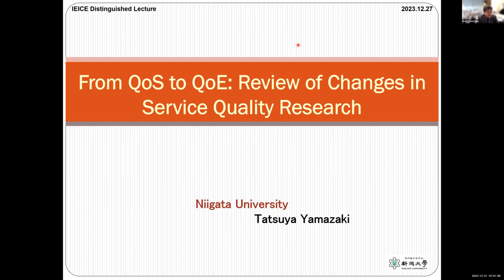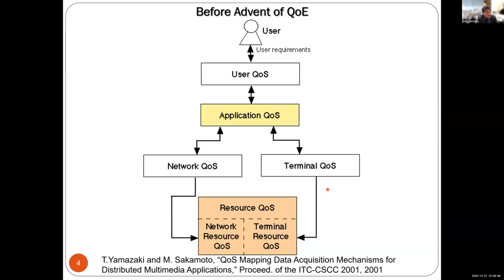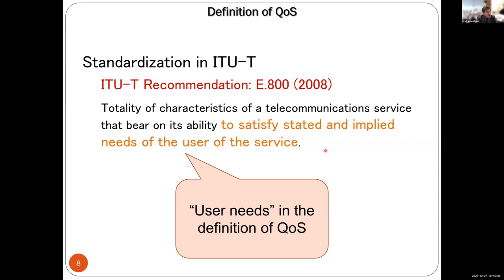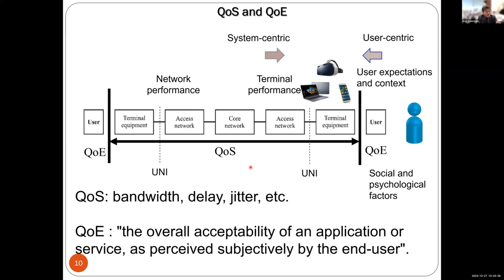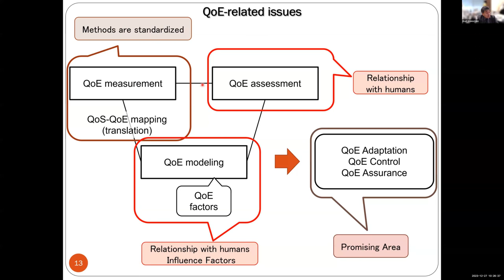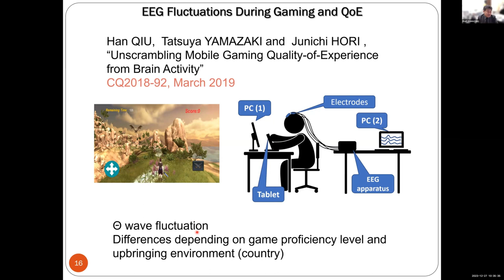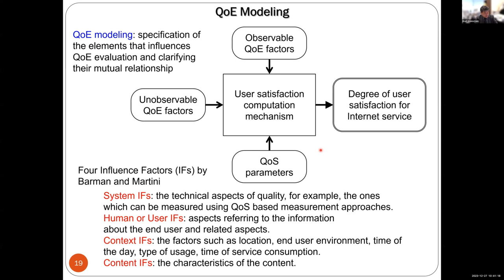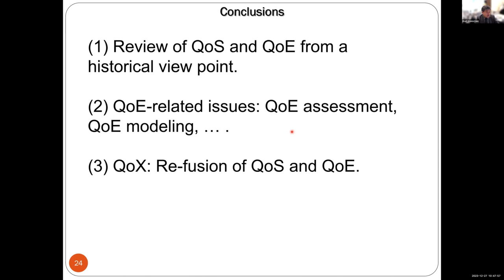IEICE English Webinar "From QoS to QoE: Review of Changes in Service Quality Research"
IEICE English Webinar Distinguished Lecturer Program Series December 2023

”From QoS to QoE: Review of Changes in Service Quality Research”
Lecturer:  Prof. Tatsuya Yamazaki (Niigata University)

Biography:
Tatsuya Yamazaki received the B.E., M.E. and Ph.D. degrees in information engineering from Niigata University, Niigata, Japan, in 1987, 1989 and 2002, respectively. He joined Communications Research Laboratory (at present, National Institute of Information and Communications Technology) as a researcher in 1989. Since August 2013, he has been with the Faculty of Engineering, Niigata University, Niigata, where he is currently a Professor. He is also the director at the Big Data Activation Research Center of Niigata University. From 1992 to 1993 and 1995 to 1996 he was a visiting researcher at the National Optics Institute, Canada. From 1997 to 2001 he was a senior researcher at ATR Adaptive Communications Research Laboratories.
His research interests include multimedia data processing, pattern recognition, statistical image processing, sensing data analysis, and communication service quality management.
He served as general co-chair of IEEE Workshop on Knowledge Media Networking (KMN'02) and general chair of the 5th International Conference On Smart Homes and Health Telematics (ICOST 2007).
He is a member of the Institute of Electronics, Information and Communication Engineers, the Information Processing Society of Japan, the Institute of Image Information and Television Engineers, the Japanese Society for Artificial Intelligence, Human Interface Society, Japan Society for Simulation Technology, and the IEEE.

Summary：
The recent focus in networking has shifted from Quality of Service (QoS) to Quality of Experience (QoE). QoS traditionally dealt with mechanisms and technologies for controlling network traffic and managing network resources, often through differentiated handling and resource allocation for high-priority traffic. Although QoS evaluation involves parameters like bandwidth, throughput, latency, delay jitter, and packet loss for network systems, human intervention is rarely considered in this context.
In contrast, QoE has become a key metric for assessing user satisfaction with service quality. QoE is subjective and linked to user perceptions and expectations, leading to ongoing research challenges. These challenges include how to measure subjective QoE, how to connect QoE with QoS parameters related to system performance, and how to integrate QoE into multimedia and communication services. Researchers have made significant contributions in addressing these issues.
QoE's definition by ITU-T as "the overall acceptability of an application or service" is somewhat ambiguous, so it is more practical to focus on specific applications to discuss QoE. Currently, video streaming and Web applications are prominent areas of QoE research due to their high user demand.
In this lecture, the historical evolution of QoS and QoE is discussed, with a particular emphasis on current QoE research topics, especially in the context of video streaming. Researchers are making strides in understanding and improving the user experience in these application domains.